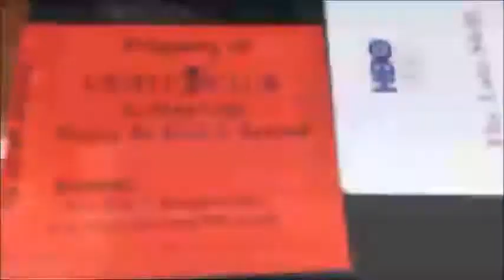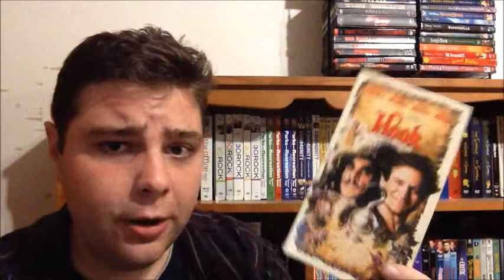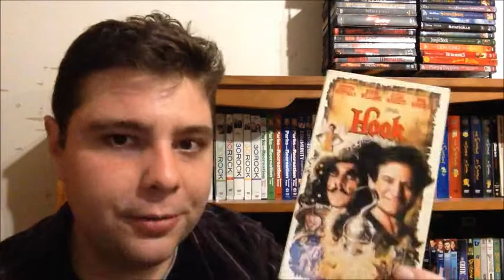HOOK (1991) Movie Review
VHS MEMORIES: The sun sets in the summer of children's hearts; we doze, we blink, we are grown, and the autumn chill is before us. My review of Steven Spielberg's Hook, starring Robin Williams as Peter Pan, and Dustin Hoffman as Captain Hook.